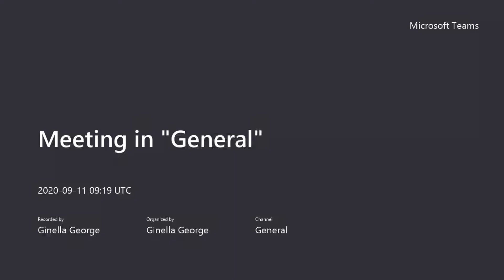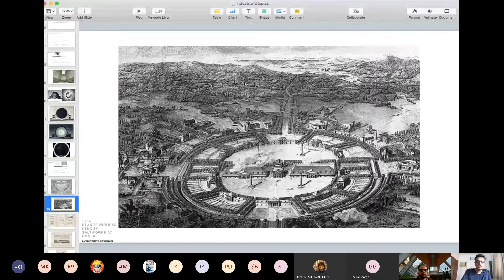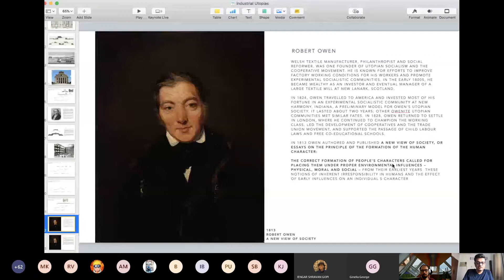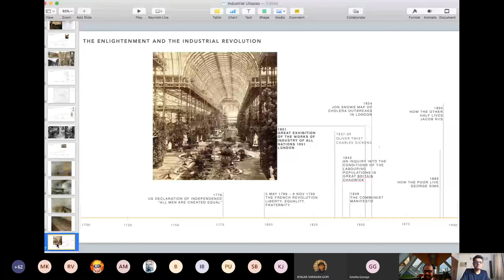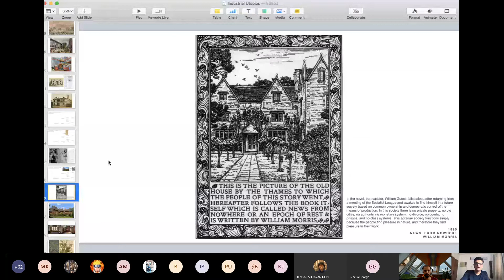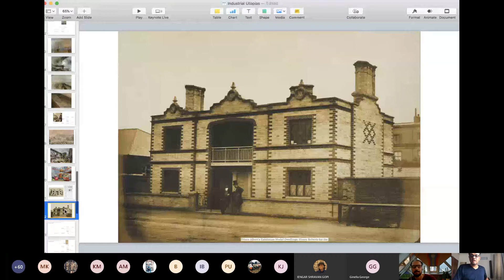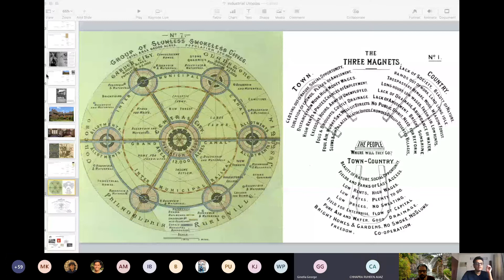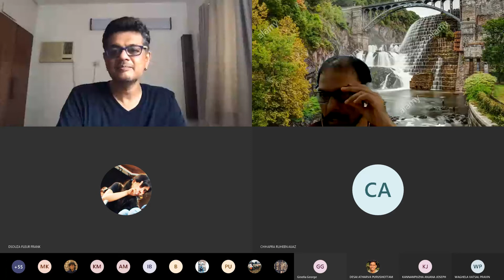200904 Industrial Utopia